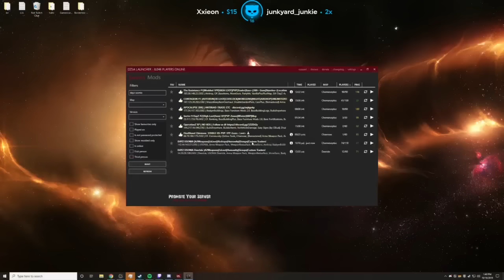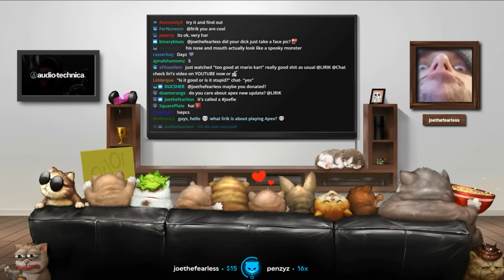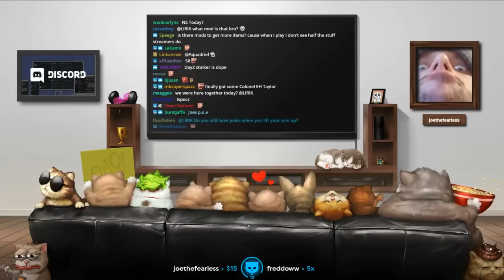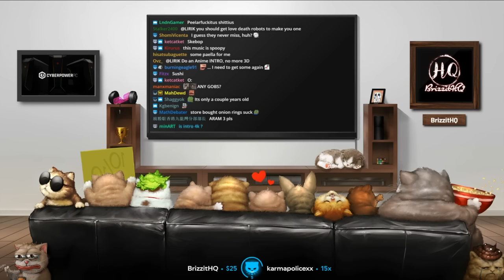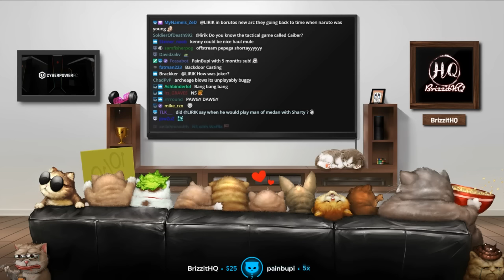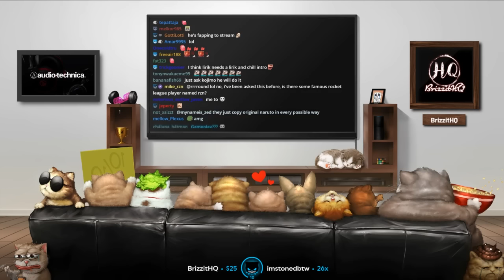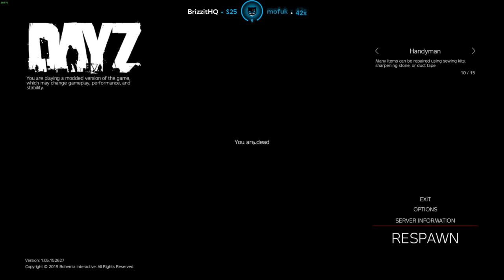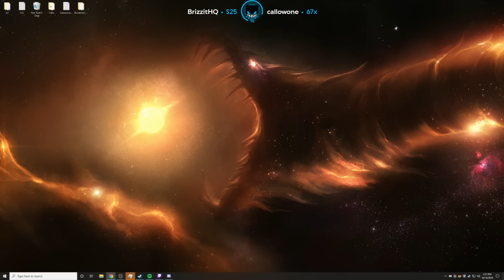Team up!! - Dayz | Lirik